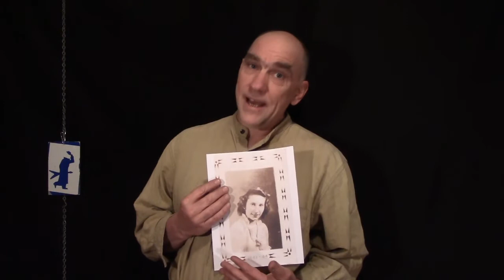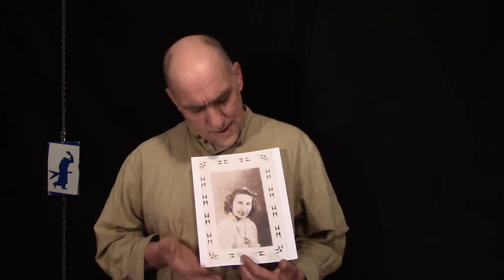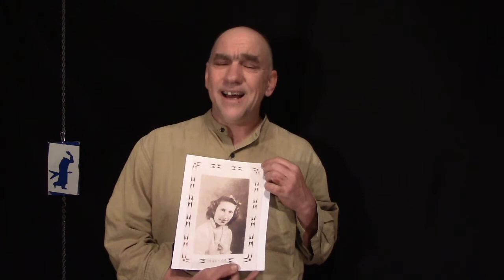My Mammy (for Mother) - An Interpretation by Thomas Spearance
For Jean Elizabeth Apgar - "My Mammy" (Donaldson/Young/Lewis) - Video by Bluzar